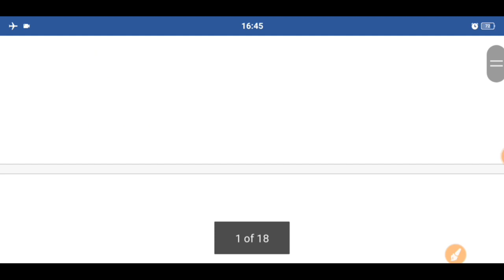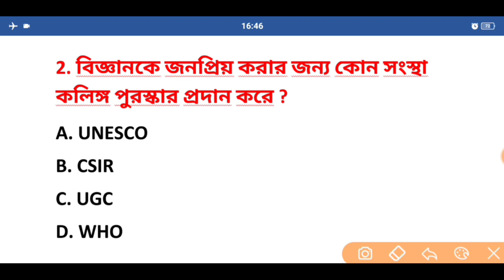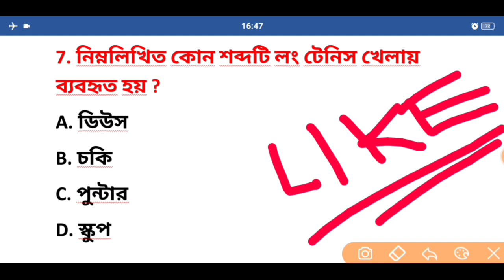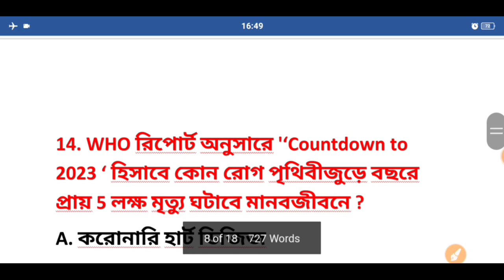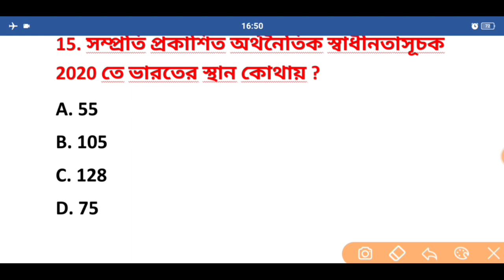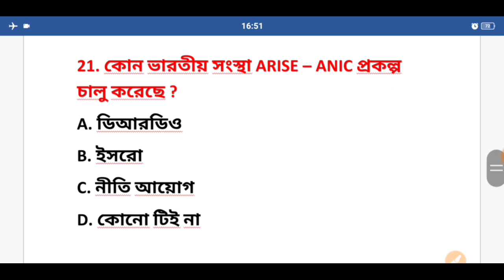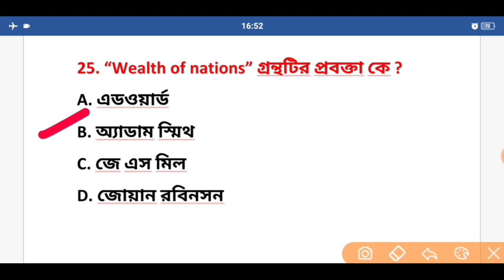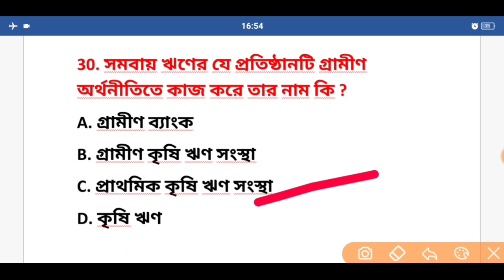WBP GK MockTest Class 49 | WBP Constable, Lady Constable, Sub Inspector 2021 | WBP New Vacancy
WBP GK MockTest Class 49 | WBP Constable, Lady Constable, Sub Inspector 2021 | WBP New Vacancy | KP New Vacancy | Technical Study King

Wbp general Awareness
পুলিশের চ্যাপ্টার অনুযায়ী ক্লাস